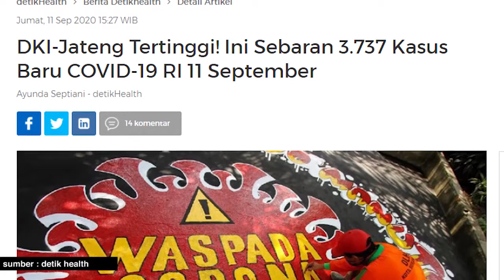DINKES JATENG DAN KOTA SEMARANG AKAN COCOKKAN DATA KE PUSAT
Tambahan kasus postif covid di Jateng yang mencapai 566 pada 11 September 2020, dan ranking ke 2 setelah DKI, karena makin massifnya tes swab. Per hari di Jateng sudah dilakukan tes swab 5-6 ribu, atau sekitar 35.000 per minggu, dari 35 juta penduduk.  Angka ini sudah sesuai dengan standar WHO. Meurut Kepala Dinas Kesehatan Jawa Tengah, dr. Yulianto Prabowo, masyarakat tidak perlu panik, namun harus tetap disiplin, terutam di Kota Semarang, yang memang penularannya paling tinggi di Jawa Tengah.